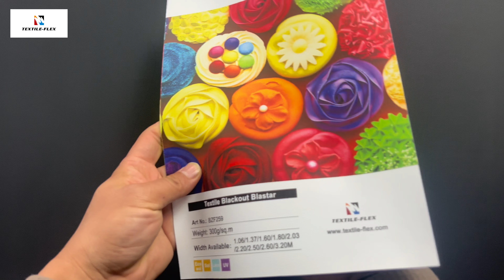Gray Back Roll Up Fabric Banner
Gray Back Roll-Up Fabric Banner a 300 grams polyester blockout textile with an opaque grey back that is suitable for indoor applications with a blockout function. The print surface is high white, matt and compatible with eco-solvent, solvent, UV, Latex inks. The grey back is highly opaque to prevent the light to pass through the material. Gray Back Roll-Up Fabric Banner has a high canvas appearance in lays and hangs flat. The tight base is tear-resistant assures long time usage. With fire retardant German B1, Gray Back Roll-Up Fabric Banner is ideal for vertical blinds, panel blinds, roller blinds, roll-up banners, textile frames.